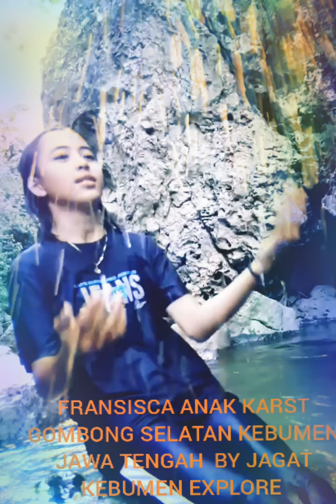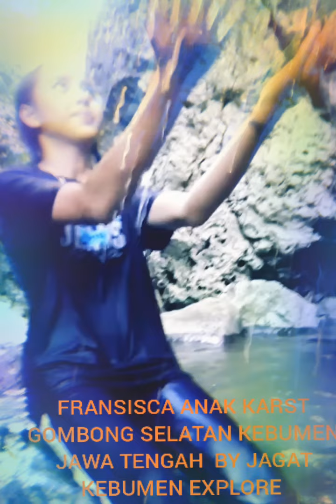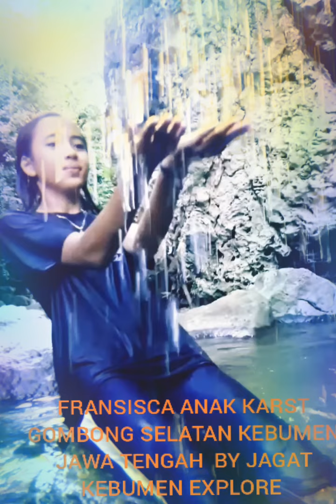24 April 2021